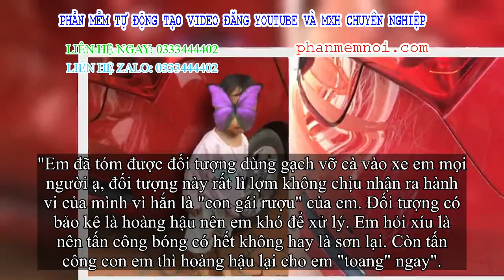✅ Bắt được kẻ phá hoại ô tô, chủ xe đau đầu tìm cách giải quyết vì đối tượng có 'bảo kê' đặc biệt